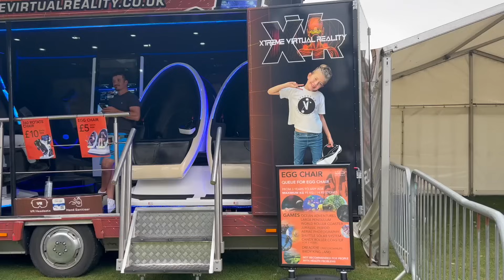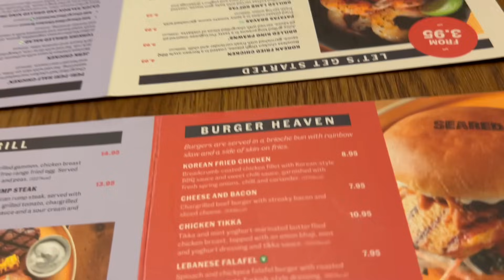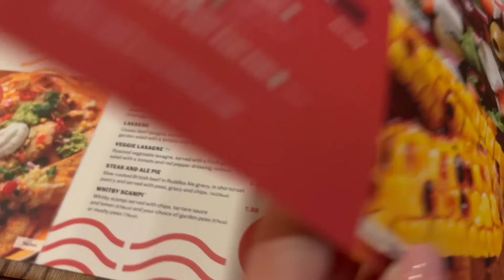JEDZIEMY NA FESTYN I DO PUBU 🤩